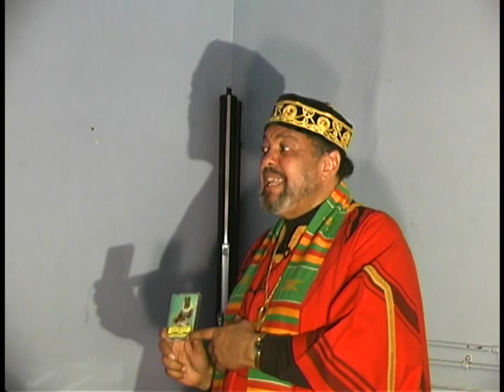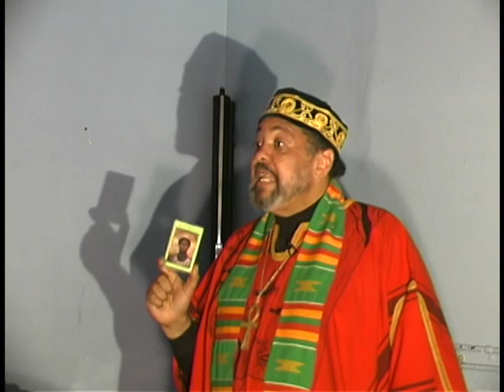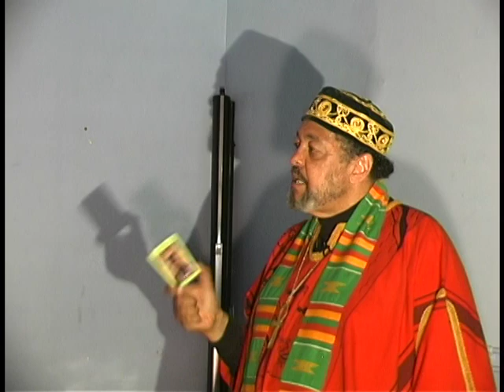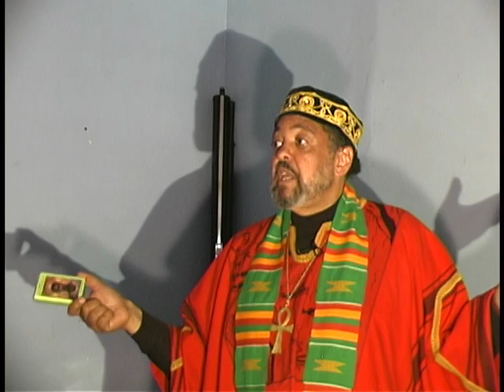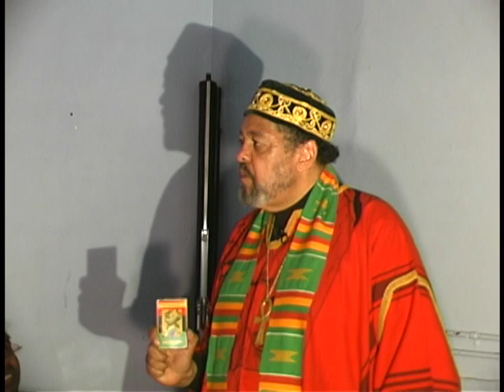Ishakamusa Barashango: 2 Last Speech Part 2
The last recorded speech by the late great Master Teacher Ishakamusa Barashango